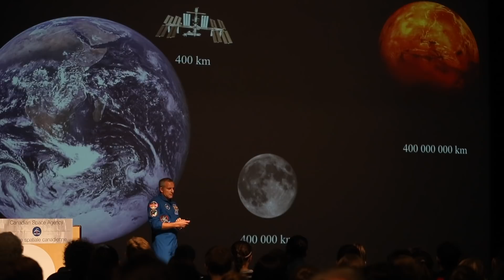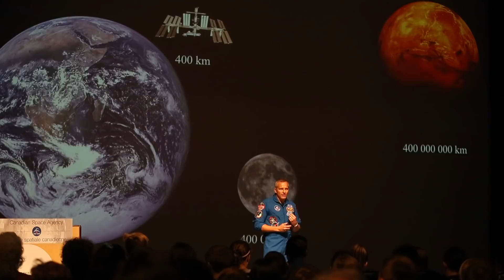Astronaut tells students to respect their dreams—it’s the way to the future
On November 21, 2019, almost a year after he launched to space, Canadian Space Agency (CSA) astronaut David Saint-Jacques was back in Ottawa, at the Canada Aviation and Space Museum speaking to student. He told the assembled students to  respect the dreams they have in their hearts — it’s the way to the future.